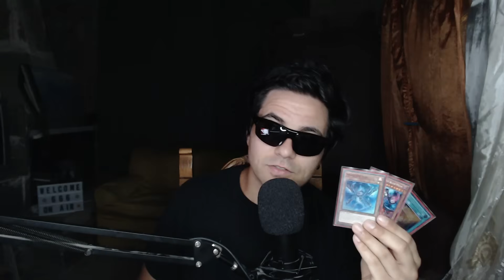YU-GI-OH STA MORENDO?